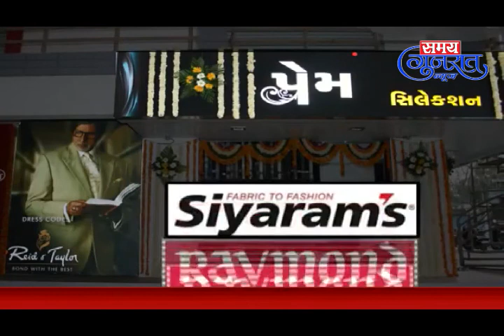24-1-20-Samay Gujarat News Patan